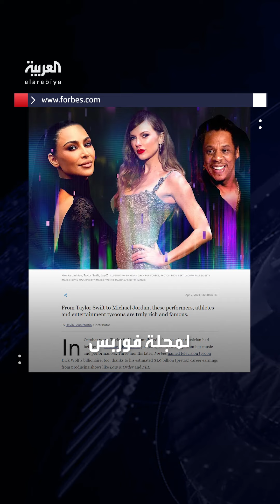بعد جاي زي وريهانا.. مغنية البوب الأميركية تايلور سويفت تصبح مليارديرة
لمعرفة أحدث المستجدات.. عبر البث المباشر من هنا ⤵
وبإمكانكم متابعة العربية على منصات التواصل